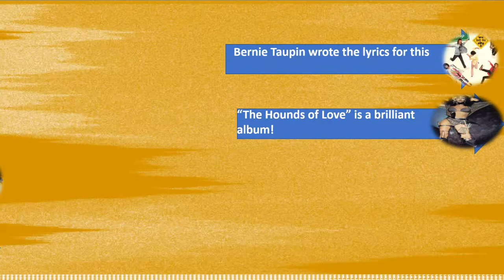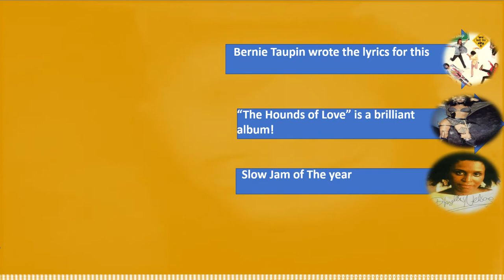The Past Is A Foreign Country #29 - 15/12/1985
1985 was the year of Madonna, Phil Collins and USA for Africa, none of whom appear in the video. Which is not to say there weren't some great songs on the charts - so dive in an check them out!